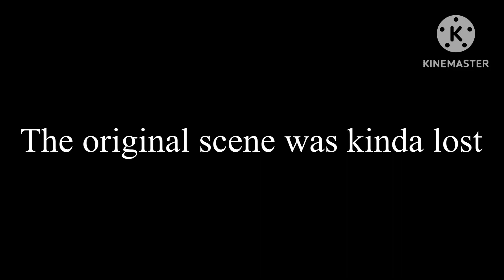No we are not (Lost, simplified scene)